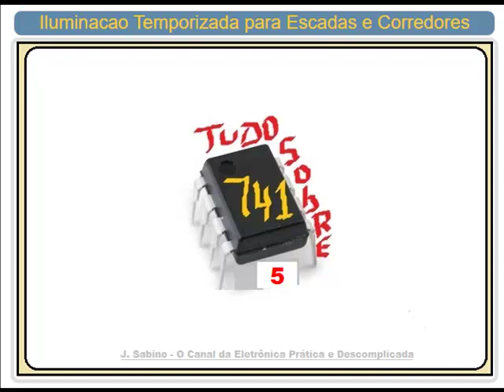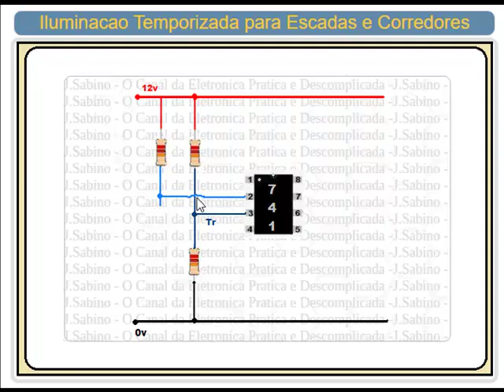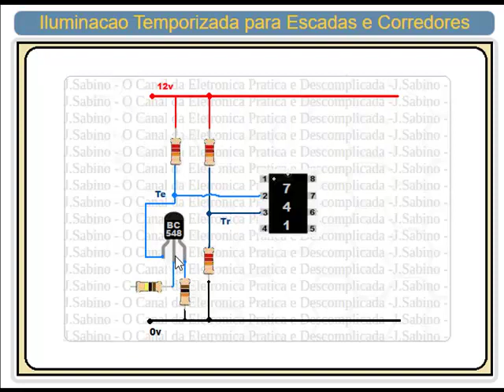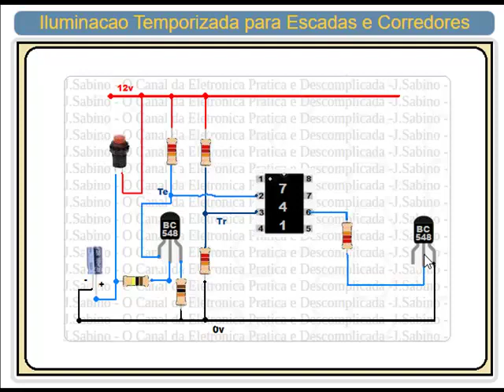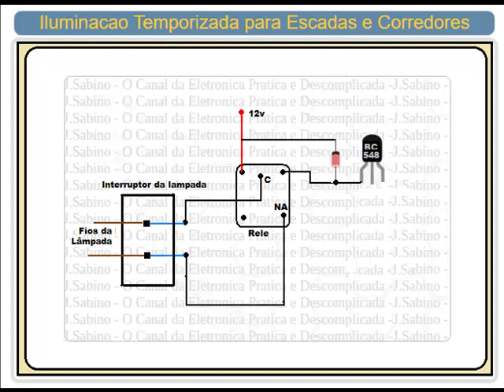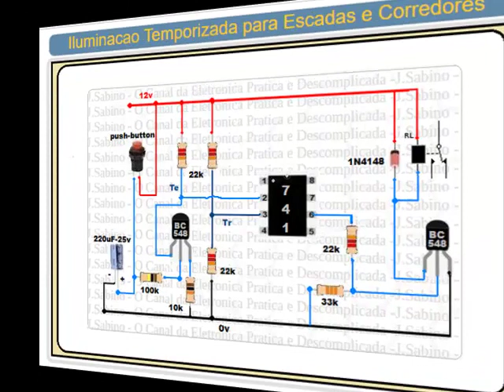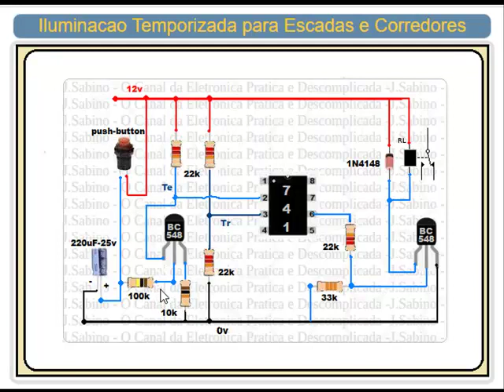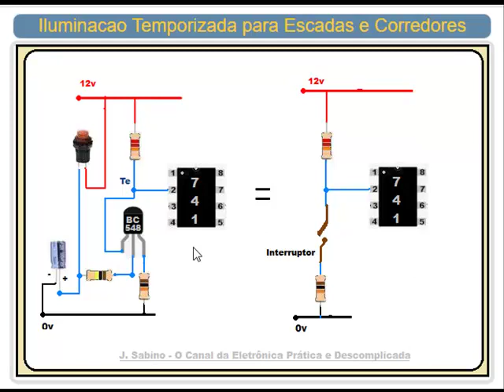Vd-197 - Iluminanção Temporizada para Escadas e Corredores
Timer para iluminação de Corredores e escadas, facil de montar e pode ser usado para outros fins alem da iluminação.
Obs: no esquema eletrico não aparece a ligação do ci na fonte. Entao ligue o pino 4 no 0 volt e o pino 7 na saida positiva da fonte